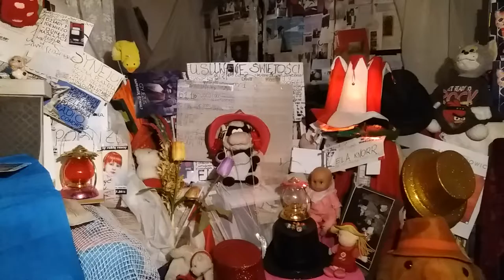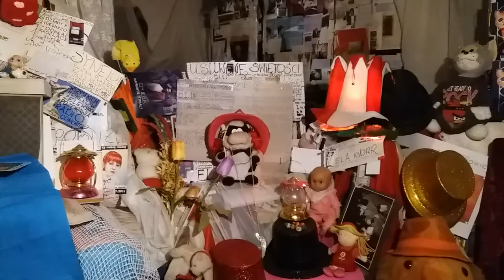DAMY RADĘ,GDY MAZUR ZA DORADZANIE NA STRONĘ PEPICZKÓW PRZEPĘDZIMY I PO LICHWIE!!!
KOMENTARZE RADIA CONCHITA O BABIE ZŁEJ//-NIE JEST TO ZOFIA MACIĄG,BO TO DOBRA KOBIETA CHODZI O DORADCZYNIĘ DYREKTORA TEATRU WIELKIEGO,KTÓRY NIE WIE,GDZIE SĄ PORTRETY Z FOYER TEATRU///CHODZI O PORTRETY ARTYSTÓW,KTÓRZY WYSTEPOWALI TU W WIELKIM!TERAZ NIE MAKRYNA,LECZ JEZEBELLLLLLL,JAKO DORADCZYNI DĄBROWSKIEGO NIC NIE JEST W STANIE W TEATRZE WIELKIM ZMIENIĆ!!!///WINO JEST NA WERNISAŻACH MOCNE I ŚMIERDZĄCE,BABY/-DORADCZYNIE DYREKTORA SĄ ZŁE,JAK JEZEBEL KAŻDA!MAKRYNA MIECZYSŁAWSKA JECHAŁA PEWNIE DO SAMEGO RZYMU NA DOBRYM WOZIE. ,NIESIONA PRZEZ BARDZO WIELU MURZYNÓW DIABŁA//-CZY MAKRYNA JECHAŁA DO PAPIEŻA Z MISJA JAKĄŚ,CZY GŁOSIŁA PO DRODZE DO RZYMO--ŁACINY PRAWDĘ Z PISMA ŚWIĘTEGO BIBLII?Z PEWNOŚCIĄ,-NIE!EDUKACJA W RADIU CONCHITA EXTRA,TO COŚ BARDZO ZNANEGO,ŻE LUDZIE WIEDZĄ IŻ KAŻDY NAUCZYCIEL .TEŻ NAWET MUSI SIĘ DOKSZTAŁCAĆ!/CHCIAŁ,CZY,-NIE,TO I TAK DOŚWIADCZENIE CZYNI MISTRZA!NAWET,GDY NAUCZYSZ SIĘ KILKU JĘZYKÓW OBCYCH DOBRZE JEST,ABYŚ DALEJ UCZYŁ TEŻ KOGOŚ INNEGO,ABY SIĘ ZAPRAWIĆ W BOJU!//PIERWSI CHRZEŚCIJANIE,GDY SZLI GŁOSIĆ DWÓJKAMI,BO JEZUS 72-U WYSŁAŁ PO DWU,ABY SZLI OD DRZWI DO DRZWI//-WTEDY OWI CHRZEŚCIJANIE ZAPRAWIALI SIĘ W BOJU O WIARĘ!!!//SZATAN NIE ŚPI I PRAKTYCZNIE DIABEŁ ZAWSZE DZIAŁA,ŻE CIĘŻKO BARDZO BYŁO UTRZYMAĆ SIĘ PIERWSZYM CHRZEŚCIJANOM W WIERZE ZE WZGLĘDU NA PRZEŚLADOWANIA CHOĆBY//-NATOMIAST ŻYDOM TEŻ BYŁO W OGÓLE NAWET I PRAWDĘ POZNAĆ O CHRYSTUSIE,GDY SAMI SOBIE NABRUŹDZILI I CHRYSTUS BYŁ NOWOŚCIĄ DLA NICH,CHOĆ NIE MUSIAŁ JEZUS CHRYSTUS BYĆ NOWOŚCIĄ ZE WZGLĘDU NA 312 PROROCTW,KTÓRE SIĘ NA NIM SPEŁNIAŁY!/-BADAJCIE PISMA,CZY TAK SIĘ RZECZY MAJĄ,-BIBLIA!!!//GŁOSILI WIĘC ZE WZGLĘDU NA WYDANIE ŚWIADECTWA O CHRYSTUSIE I SAMI SIĘ W WIERZE WZMACNIALI//APOSTOŁ PAWEŁ ZABRAŁ DO GŁOSZENIA NAWET MŁODEGO TYMOTEUSZA/-DOBRZE ZROBIŁ!!!//WIEDZA Z PISM WZRASTAŁA/-WIARA TEŻ WZRASTAŁA//-TAK WSPANIALE WYKSZTAŁCENI ŚWIADKOWIE JEZUSA CHRYSTUSA/-ŚWIADKOWIE JAHWE/-ŚWIADKOWIE BOŻY NIE POTRZEBOWALI W KONSEKWENCJI WZRASTANIA W WIERZE UPEWNIENIA W POSTACI CUDÓW DLA POPARCIA,ŻE SA NA DOBREJ DRODZE,BO DUCH JAHWE I TA CIĄGLE ICH WSPIERAŁ W DZIAŁALNOŚCI GŁOSZENIA EWANGELII O CHRYSTUSIE CO DO NADCHODZĄCEGO KRÓLESTWA JEGO!!!PSALM 110 MÓWI PROROCZO WŁAŚNIE,ŻE JAHWE DAŁ MU PANOWANIE I WŁADZĘ NAD ZIEMIĄ/ CZY CHCESZ TERAZ PRZYŁĄCZYĆ SIĘ DO ZBORU,KTÓRY GŁOSI,AŻ DO SAMIUTKIEGO KOŃCA TEGO ZŁEGO SYSTEMU RZECZY?,-ZAPRASZAM/-ZAPRASZAMY PAŃSTWA BARDZO SERDECZNIE SIĘ PRZEKONAĆ,ŻE W ISTOCIE SKORO BIBLIA JEST SPÓJNA LOGICZNIE,TO NIE MA INNEJ DROGI ZBAWIENIA,JAK TA,DROGA BOŻA DROGA:NIE W LEWO,NI W PRAWO NIE ZBACZAJ JUŻ Z NIEJ!!!/CZASEM TRZEBA PRZEJŚĆ PRYSZNIC OŻYWCZYCH WÓD PŁYNĄCYCH ZE SŁOWA BOŻEGO:HEJ PRAGNĄCY,PRZYJDŹCIE TU,-WODĘ ŻYCIA DARMO PIĆ. !/-ZAPRASZAMY!!/-JESZCZE NIGDY NIE BYŁO TAK DOBRZE ,JAK TERAZ W XXI WIEKU,ŻE PRAWDY BIBLIJNE MOŻNA POZNAWAĆ W INTERNECIE,A POTEM MOŻNA PRZEKAZYWAĆ DALEJ JAKO ŚWIADKOWIE POWTARZAJĄC RANO,W POŁUDNIE,WIECZOREM,CZY NAWET IW NOCY! GDZIE NIE MA MIŁOŚCI,TO ŻADNA WIEDZA NIE MA WARTOŚCI//PUSTE I PRÓŻNE SŁOWA U LOCH NA ROZRODZIE 500+!!! PAŃSTWO DA//SPANIE ZA DARMO NAUKA ZA DARMO WSZYSTKO ZA DARMO,GDY LIDKA MUSIAŁA ODPRACOWAĆ KIEDYŚ,A DZIADUKI CHCĄ I CHCĄ//! DZIKA REPRYWATYZACJA MIESZKAŃ!/ZŁODZIEJE MIESZKAŃ//AFERA W WARSZAWIE!CWANIAKI MUSZĄ SPORO SIĘ UCZYĆ,ABY NABRAĆ KOGOŚ? TAK!!